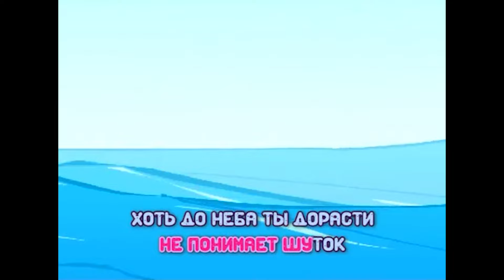Барбарики - Мой Секрет | ВЕСЕЛАЯ МУЛЬТ ПЕСЕНКА | ДЛЯ ДЕТЕЙ 0+